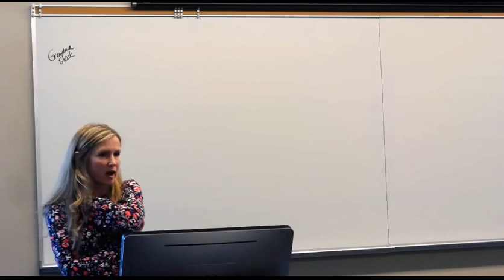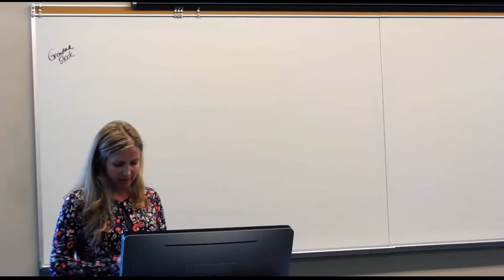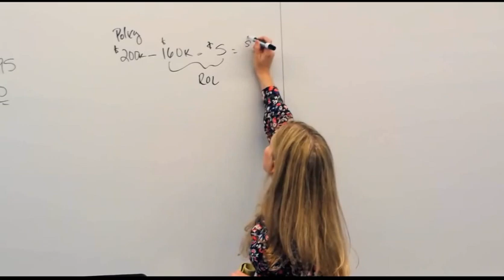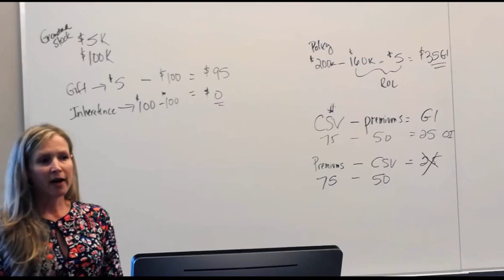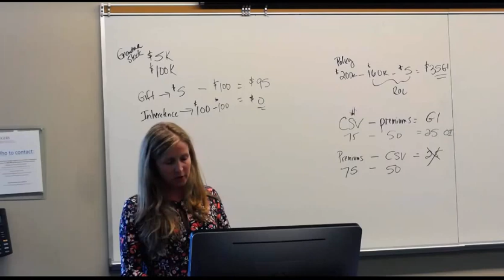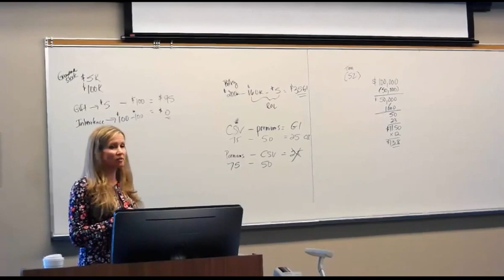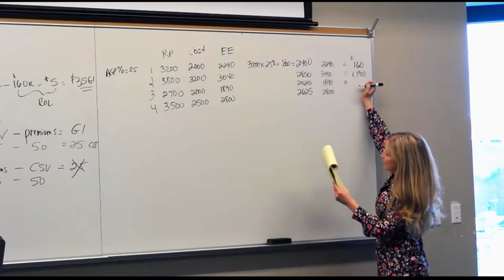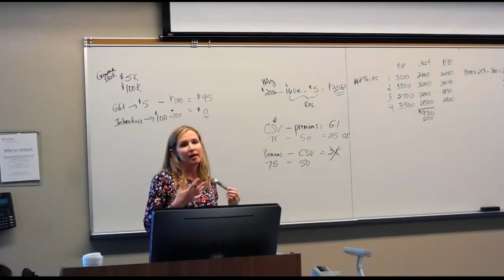Federal Taxation: Lecture 8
0:00 - Educational Exclusions
6:15 - Exclusions due to Mitigation of Double Taxes
22:03 - Cash Surrender Value
25:59 - Foreign Earned Income Exclusion
29:52 - Sickness and Related Item Exclusions
37:17 - Fringe Benefits (Exclusions)
51:05 - No Additional Cost Services
55:11 - Qualifying Employee Discounts
1:02:26- Working Condition Fringe
1:06:00 - Moving Expenses
1:08:30 - Cafeteria Plans and FSA (Medical Care for Elders) FSA-Flexible spending account

Lecture Summary:

The professor starts the lecture by talking about educational exclusions and other exclusions that can be used to mitigate the risk of double taxes. Afterwards, foreign earned income and sickness and related item exclusions are discussed and how they impact your taxes. Furthermore, those with employers, who have fringe benefits, non additional cost services, qualifying employee discount, working condition fringe, moving expenses, and cafeteria plans and medical care is discussed and how they change the income that you report on your tax returns.